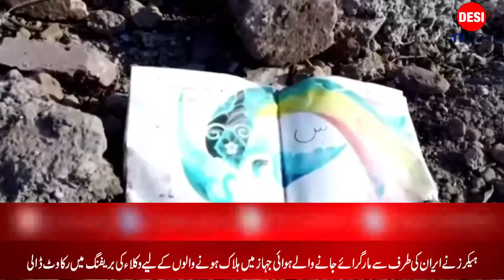Punjabi News:India Main Covid19 Ki Nai Lehar Ki Tabah Kariyan I DESI TV USA I By Nimra Malik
India has reported 117,100 new COVID-19 cases, a five-fold increase in a week and the most since early June of last year, as the Omicron variant overtakes Delta in the cities.

The health ministry on Friday also reported 302 new deaths, taking the total to 483,178. Total infections stand at 35.23 million. Case numbers have yet to match the enormous figures seen during the brutal second wave of the pandemic last year when thousands died each day and crematoriums maintained round-the-clock pyres for mass cremation of victims.

But daily infections have nearly tripled over two days this week, a surge driven by the highly contagious Omicron variant of coronavirus that some experts worry could again see the country’s hospitals overwhelmed.

Haunted by the memories of the second wave, India is bracing for a deluge of COVID-19 cases, with authorities in several cities bringing in restrictions in a bid to keep infections in check.

An overnight curfew has been imposed in the capital New Delhi and weekend movement restrictions will begin on Friday evening, with all non-essential workers asked to stay home.

Tech hub Bengaluru has also declared a weekend curfew, while the sprawling financial center Mumbai has introduced a night curfew.
Punjabi News: I Daily Bulletin I DESI TV USA I By Nimra Malik Jan 06 2022